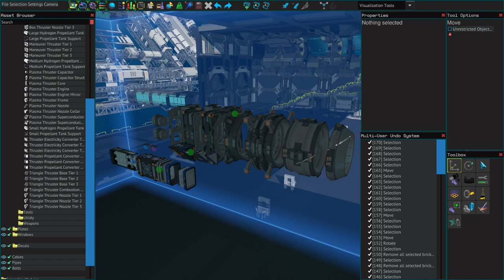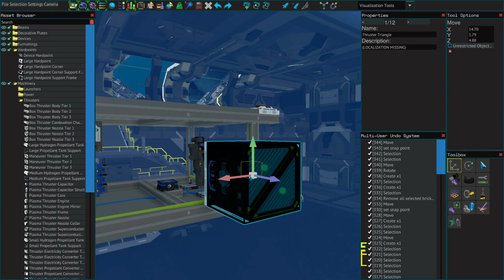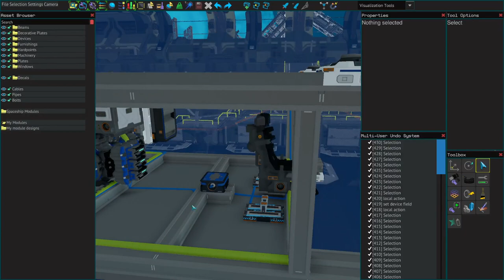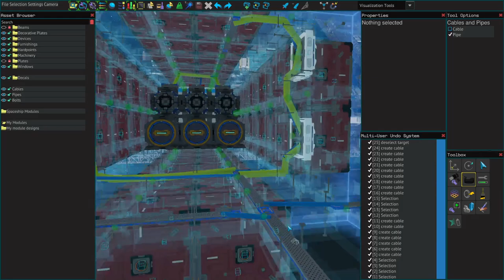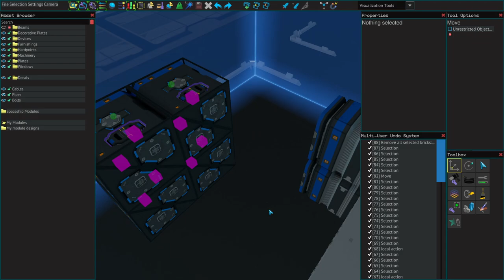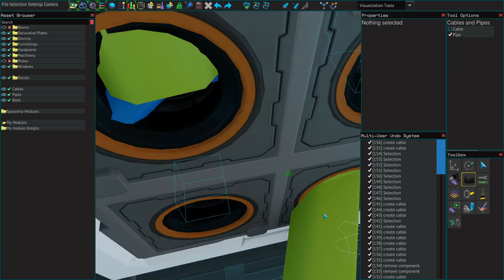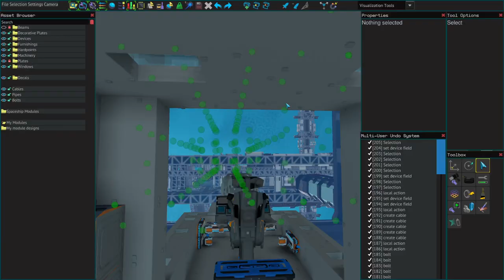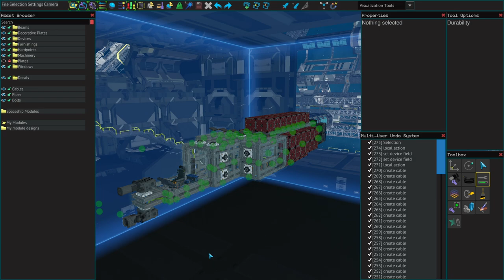STARBASE TUTORIAL: THRUSTERS - Assembly, Usage, Troubleshooting (Read Description)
Hello Everyone!
(Troubleshooting TLDR down below!)
Today I'll show you guys how to assemble the thrusters in Starbase, then how to put them on your ship and connect it all properly. Then I  pop over to someone's ship that was malfunctioning and fix it up to where the ship almost entirely works again, going through my process of how to troubleshoot thrusters.
For all the specific values of the thruster tiers.
TLDR for Troubleshooting:
Make sure everything is connected with pipe and cable. Make sure device hardpoints are connected to the frame. Make sure everything is named properly. Make sure that your controls and FCU/MFC are set up properly. Also if your  thrusters are wobbling make sure your generators are creating enough power.